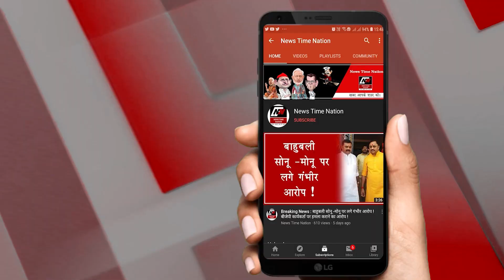RAMPUR में फिर दहाड़े AZAM KHAN ! NTN HINDI